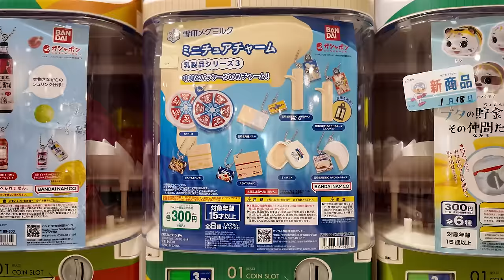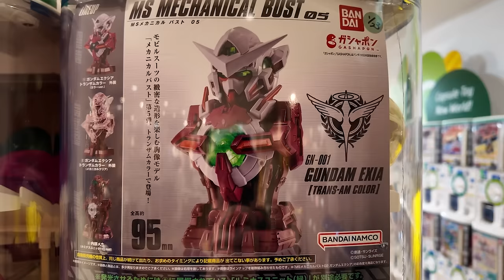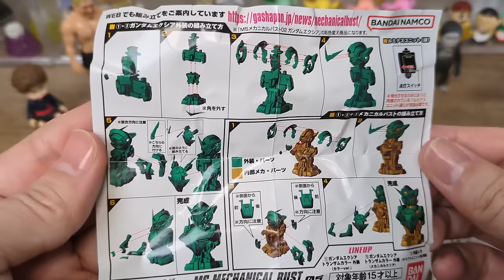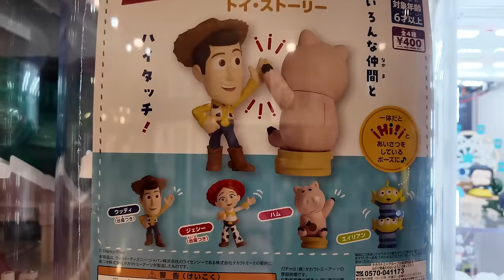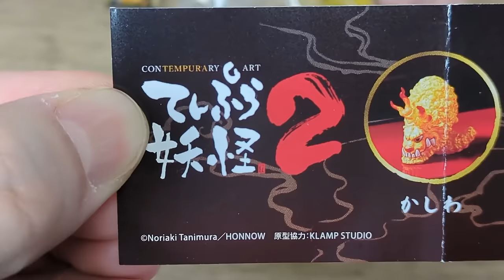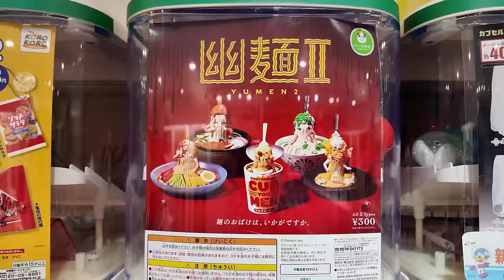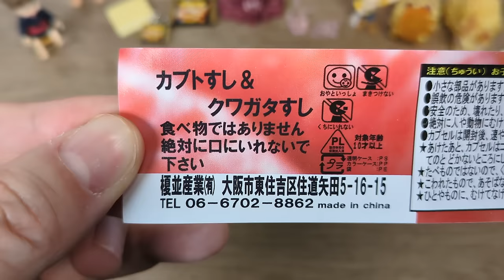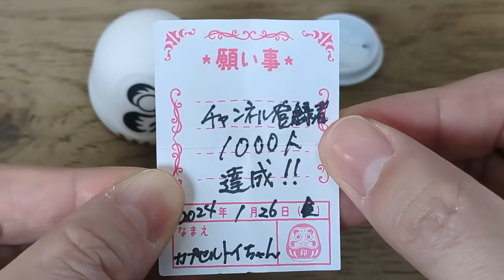【全7種3900円】バンダイさんがミス連発！おすすめのガチャガチャはこれ。1月④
バンダイさんへ問い合わせメール送信済み！
今回はバンダイさんのミスが連発しております…
バンダイさんっ！バンダイさんっ！！

撮影した木曜日に問い合わせメールを送りましたが、
土曜日の16時現在、バンダイさんからは返答なし…バンダイさんっ！！

00:00 雪印メグミルク ミニチュアチャーム～乳製品シリーズ3～
04:00 機動戦士ガンダム MSメカニカルバスト05 ガンダムエクシア(トランザムカラー)
12:48 Hi！たっちふぃぐ トイ・ストーリー
15:07 てんぷら妖怪2
20:59 幽麺2
23:43 カブトすし＆クワガタすし
26:53 心機一転 開運だるま